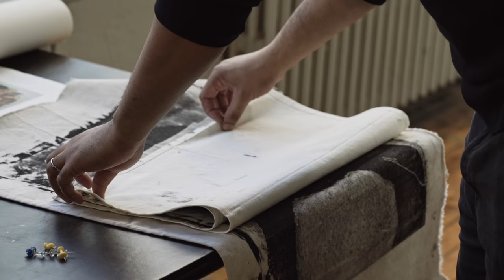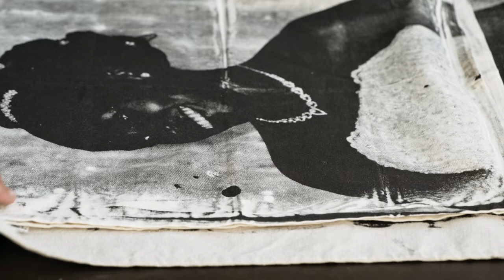Meleko Mokgosi: 2017 Vilcek Prize for Creative Promise in Fine Arts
The Vilcek Foundation is proud to announce that the 2017 Vilcek Prize for Creative Promise in Fine Arts is awarded to Meleko Mokgosi.

Meleko Mokgosi is a slow, considered painter; behind every painting he produces are hours of research, reading, and conversations with people. Mokgosi is interested in depictions of Africa and its people; he believes that the widespread misrepresentation of Africa and Africans has done a violence to the people of the continent, and through his art he attempts a representation that is fair and just. He is deeply concerned with politics, and seeks to understand and illuminate the relations of power that shape people, families, villages, regions, and nations. He was born in Botswana.

Shot and directed by: THEY bklyn
Executive producers: Brian Cavanaugh, Shinnie Kim, and Rick Kinsel.

Special thanks to Meleko Mokgosi and the Jack Shainman Gallery.